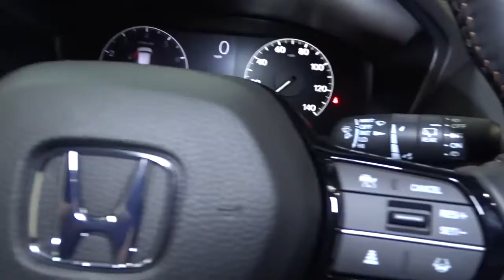2023 Honda HR-V Hillside, Newark, Union, Elizabeth, Springfield, NJ 235007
2023 Honda HR-V available in Hillside, New Jersey at Route 22 Honda. Servicing the Newark, Union, Elizabeth, Springfield, NJ area.

The Smart Way To Buy! Are you tired of hidden fees and bogus rates ruining your search process? Now there's a way to avoid all of the nonsense. Introducing the smart way to buy from Route 22 Auto's. The advantages of the smart way to buy are endless. There is no pressure throughout your search. You can finally feel at ease when purchasing a car. Since there are no hidden fees, there are no surprises or gimmicks revealed when you finally make a decision. Route 22 Autos salespeople are direct and value your time, so there is no back and forth or confusion. They know it's necessary for you to feel comfortable during the buying process and want to be trusted. The smart way to buy is smart for a reason. The team at Route 22 Auto's does Internet research every day to discover the right price for you. They make sure to look at competitors' pricing and numbers from industry experts so you can feel confident that you're getting the best offer possible. The main factors that contribute to your final cost are market value, product availability, days' supply in the market and the product age, color and equipment. It's easy to feel secure with the smart way to buy. Want more room? Want more style? This Honda HR-V Sport is the vehicle for you. When driving an all wheel drive vehicle, such as this Honda HR-V Sport, superior acceleration, traction, and control come standard. You could keep looking, but why? You've found the perfect vehicle right here. The Honda HR-V Sport will provide you with everything you have always wanted in a car -- Quality, Reliability, and Character.
1 LCD Monitor In The Front,Radio: 180-Watt Audio System w/6 Speakers -inc: 7-inch touchscreen display, Apple CarPlay and Android Auto integration, Bluetooth streaming audio, 1 front USB-A (2.5A) charging port and 2 front USB-C (3.0A) charging ports,Radio w/Seek-Scan, Clock, Steering Wheel Controls and Voice Activation,Audio Theft Deterrent,Fixed Antenna,Tailgate/Rear Door Lock Included w/Power Door Locks,Compact Spare Tire Mounted Inside Under Cargo,Rain Detecting Variable Intermittent Wipers,Black Side Windows Trim,Body-Colored Door Handles,Steel Spare Wheel,Headlights-Automatic Highbeams,LED Brakelights,Lip Spoiler,Liftgate Rear Cargo Access,Clearcoat Paint,Black Rear Bumper w/Black Rub Strip/Fascia Accent and Metal-Look Bumper Insert,Rocker Panel Extensions and Black Wheel Well Trim,Wheels: 18 Berlina Black,Auto On/Off Aero-Composite Led Low/High Beam Daytime Running Auto High-Beam Headlamps w/Delay-Off,Black Grille,Fully Galvanized Steel Panels,Black Power Heated Side Mirrors w/Manual Folding and Turn Signal Indicator,Tires: 225/55R18 98H,Deep Tinted Glass,Black Front Bumper w/Black Rub Strip/Fascia Accent,Fixed Rear Window w/Fixed Interval Wiper and Defroster,Full Carpet Floor Covering -inc: Carpet Front And Rear Floor Mats,Rear Cupholder,Digital/Analog Appearance,Fade-To-Off Interior Lighting,Proximity Key For Doors And Push Button Start,Full Cloth Headliner,Power 1st Row Windows w/Driver And Passenger 1-Touch Up/Down,Heated Front Bucket Seats -inc: manual height adjustment for driver's seat,Interior Trim -inc: Leatherette Instrument Panel Insert and Chrome/Metal-Look Interior Accents,Leather/Piano Black Steering Wheel,Manual Air Conditioning,4-Way Passenger Seat -inc: Manual Recline and Fore/Aft Movement,Power Door Locks w/Autolock Feature,Manual Tilt/Telescoping Steering Column,6-Way Driver Seat -inc: Manual Recline and Fore/Aft Movement,Seats w/Cloth Back Material,Driver / Passenger And Rear Door Bins,Engine Immobilizer,Driver Foot Rest,60-40 Folding Split-Bench Front Facing Manual Reclining Fold Forward Seatback Rear Seat,Front And Rear Map Lights,Day-Night Rearview Mirror,Manual Adjustable Front Head Restraints and Manual Adjustable Rear Head Restraints,Cruise Control w/Steering Wheel Controls,Cargo Space Lights,Distance Pacing w/Traffic Stop-Go,Full Floor Console w/Covered Storage and 1 12V DC Power Outlet,Cargo Area Concealed Storage,Front Cupholder,HVAC -inc: Underseat Ducts,Delayed Accessory Power,Air Filtration,Outside Temp Gauge,Cloth Seat Trim,Remote Releases -Inc: Mechanical Fuel,Remote Keyless Entry w/Integrated Key Transmitter, Illuminated Entry and Panic Button,Driver And Passenger Visor Vanity Mirrors w/Driver And Passenger Illumination,Carpet Floor Trim,Gauges -inc: Speedometer, Odometer, Tachometer, Trip Odometer and Trip Computer,Glove Box,Power Rear Windows,Perimeter Alarm,Sliding Front Center Armrest,1 Seatback Storage Pocket,Systems Monitor,Leather/Piano Black Gear Shifter Material,Trip Computer,1 12V DC Pow